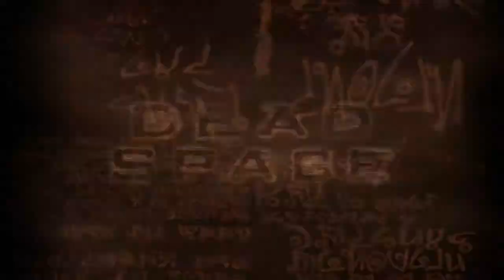95trane's Dead Space Gameplay Commentary Part 1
wait, what? 95trane uploading a video on a thursday and it isnt on l4d2? and whats this. ITS A GAMEPLAY COMMENTARY?!? u guys got that right, i decided that i wanted to have a little change in motion to keep u guys excited on what i do :)
u guys seemed to b getting a little bored with me constantly uploading tank rush videos, so i decided to do this gameplay commentary. im sorry if i sound as if im trying to act(horribly) in the post commentary; this is my 1st gameplay commentary ever so cut me some slack :)
all the audio is taken on the spot, at the time of the recording/gameplay, so this doesnt involve any horrible acting what-so-ever :3